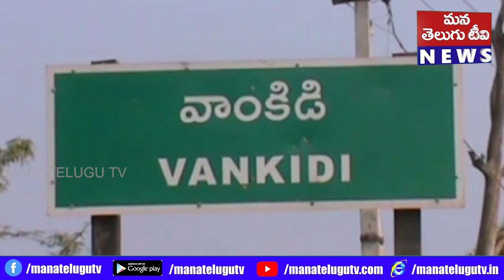బిఆర్ఎస్ పార్టీకి సర్పంచ్ ల రాజీనామా